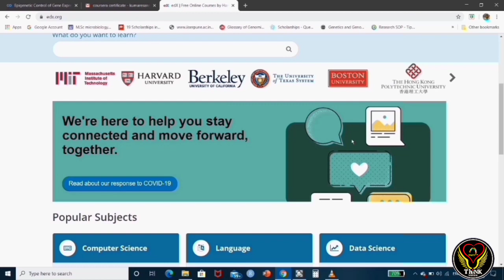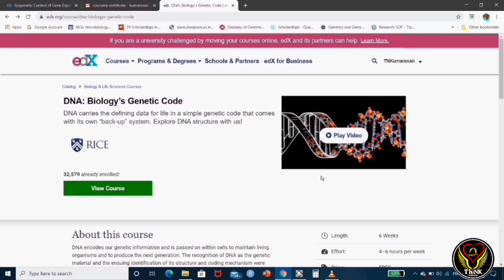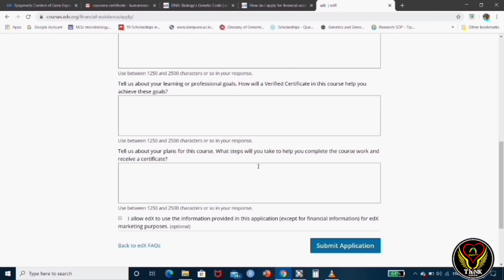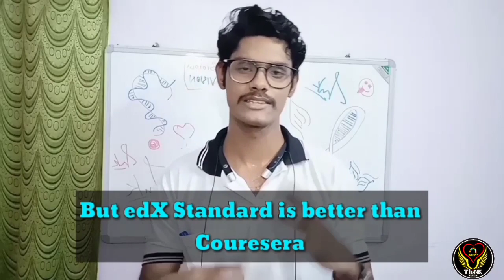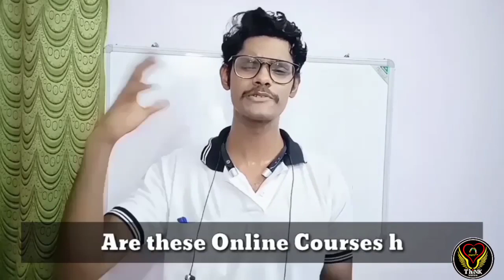Free International Online Courses Part 2 | edX |Financial aid | Tamil | Biology | ThiNK VISION | TNK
This video is all about International Online Courses
Especially edX
How to sign up in edX ?
How to choose a course ?
How to apply financial aid ?
Is the Certificate worth ?

Are discussed here...